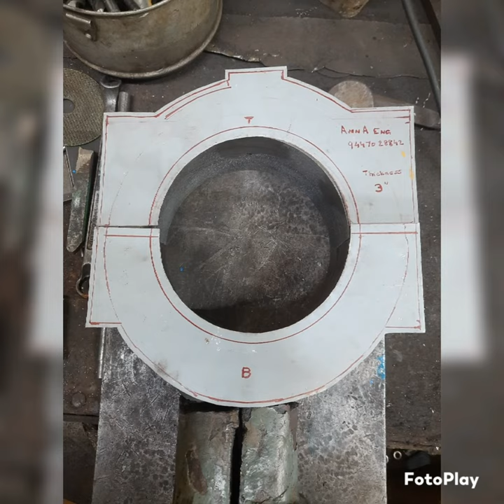Broken part re-creating | It's a part of power press machine